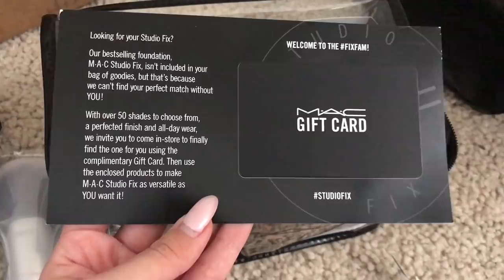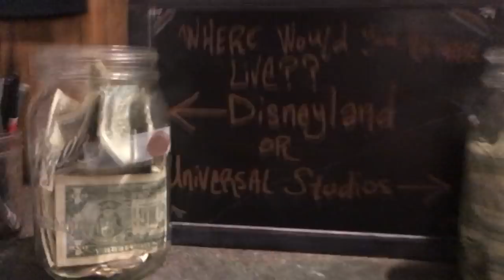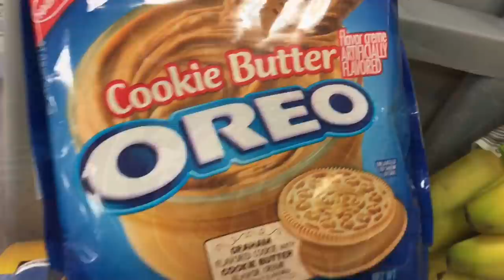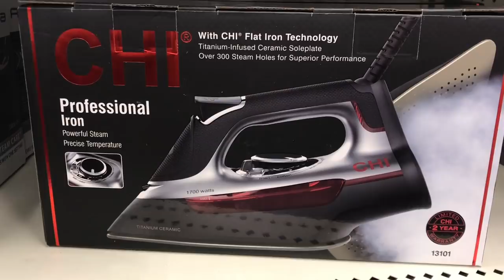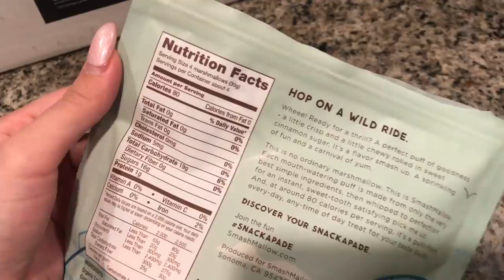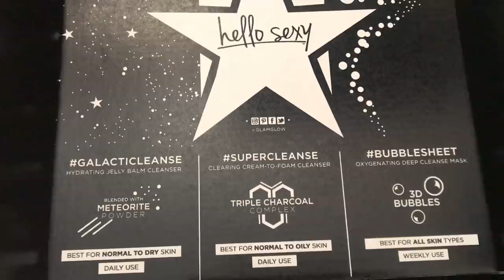Trying on Costumes, Playing Bass & Fancy Theaters Vlog!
I realized I go to the movies A LOT WOW but that makes me really happy and I'd much rather do that than go out, so whatever. All my vlogs are lately is me eating yummy vegan food, seeing movies, playing with my dogs and having adventures with my friends hahaha, enjoy!! PS help me in donating to charities this week! We need to help and love the world ♡

You can also donate blood! If you are in the area, it will help the victims. If not, blood is always needed! Note: some people cannot donate blood, for a number of reasons. Anything you can do helps! ♡

Zot Out Hunger!: zotfunder.give.uci.edu

♡Shroud Cosmetics: code Mirella20

| FAQ |

Camera: Canon Rebel t5i (iPhone 7 plus for vlogs)

Loves, Mirella